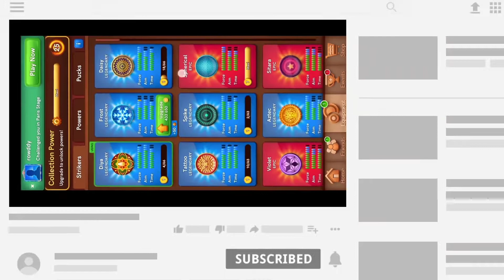How to open speed striker 💯Free🔥 latest trick ||Haider Gaming786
So guys is video main mene apko New speed striker open karne ki trick btayi he so video ko enjoy kijie aur koi bhi part Samaj na aye to comment zarur kijie ga me reply zarur karu ga ❤🖤🔥

1:Like👍
3:Share😗

ali_haider78652

Music credit ✨
.NCS.